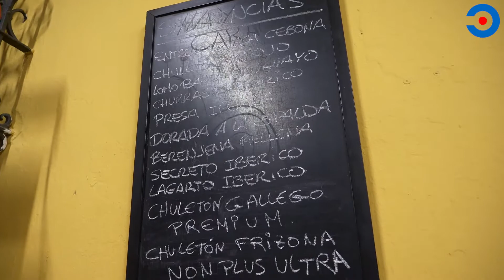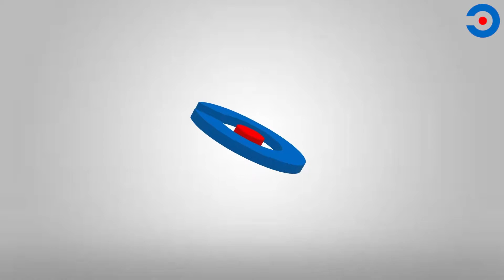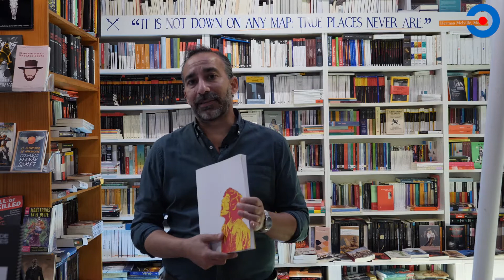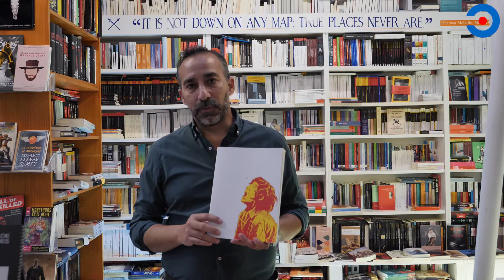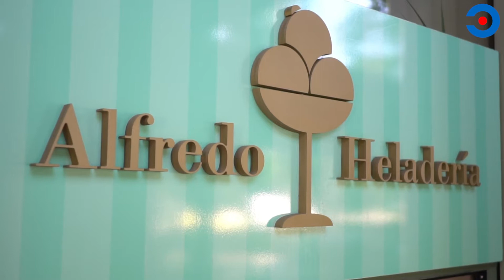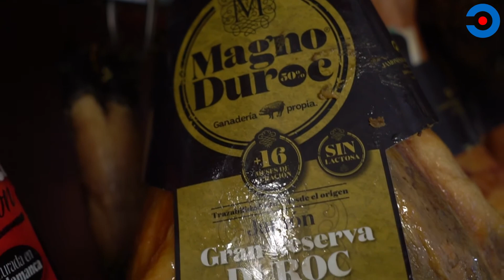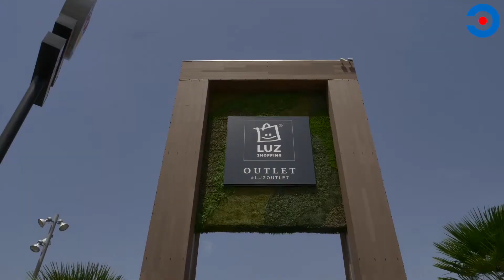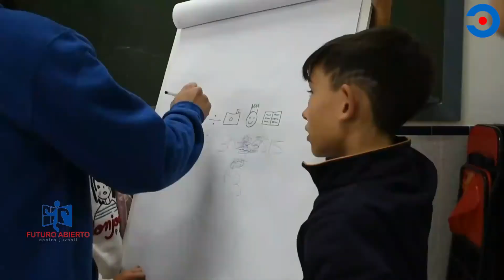🔴🔵|MINOTAURO 15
Por fin llegó el día. Hoy nace JEREZ DIRECTO TV y lo queremos vivir y compartir contigo porque tú serás siempre nuestro protagonista